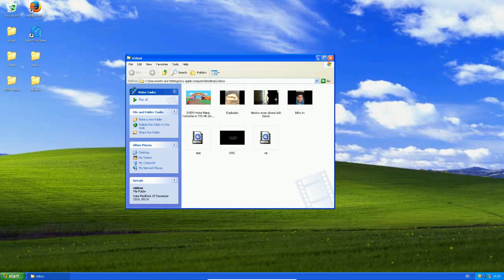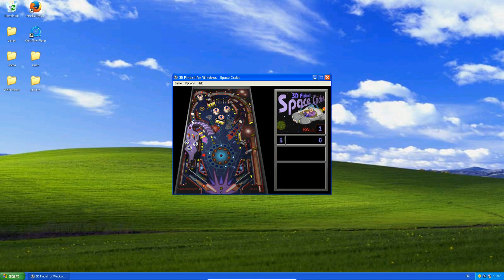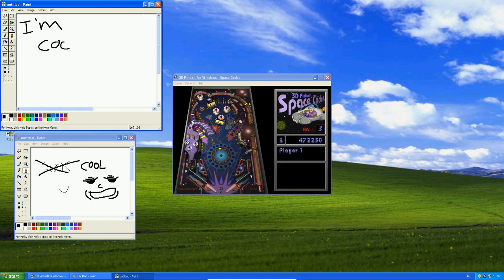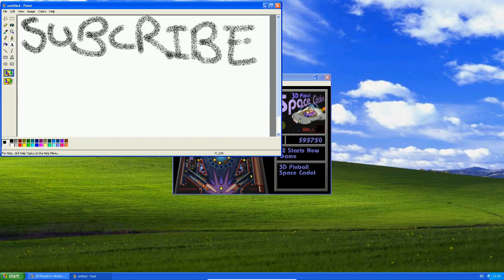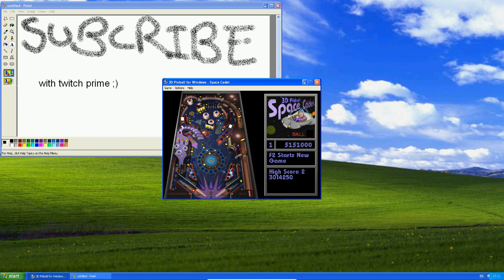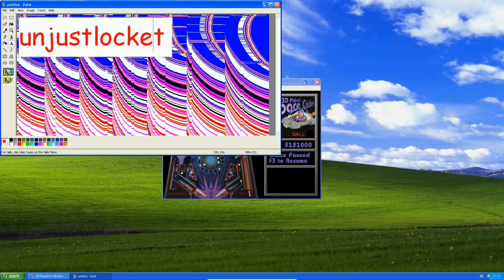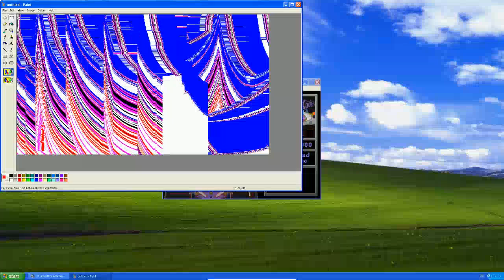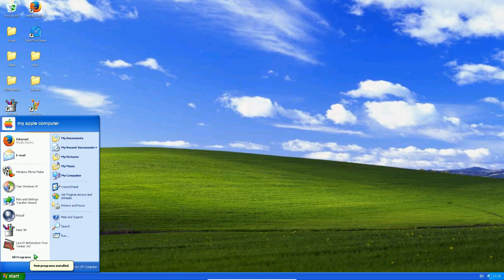No Commentary 3D Pinball: Space Cadet